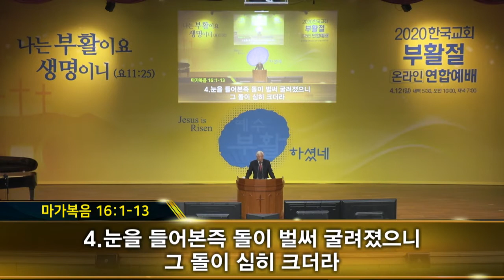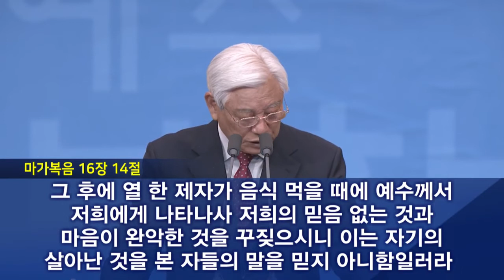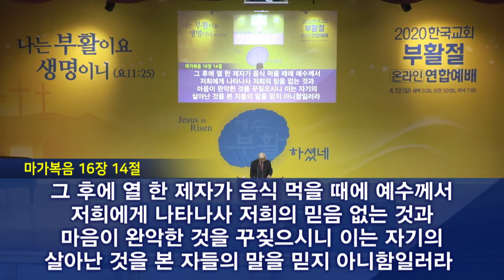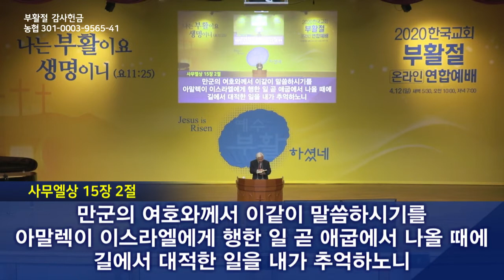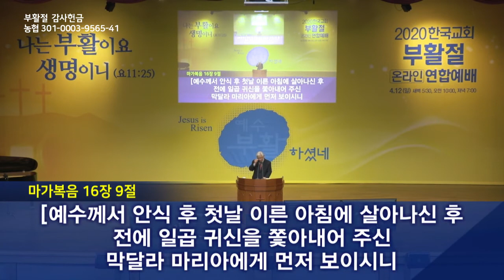Mensaje de la Noche del Culto Unido por la Pascua de Resurrección de la Misión Buenas Nuevas